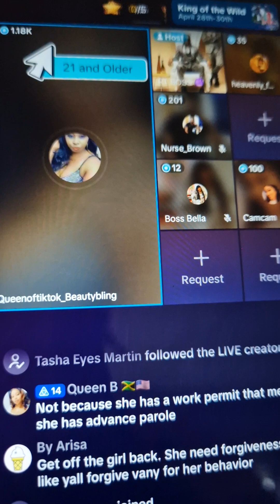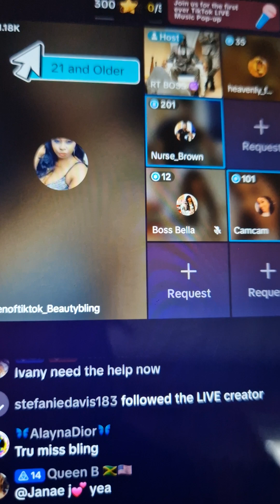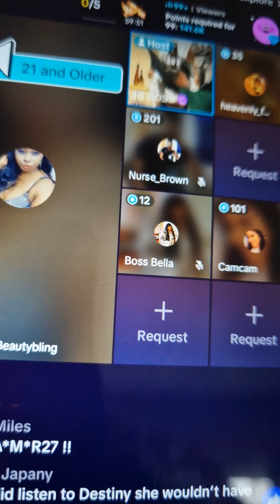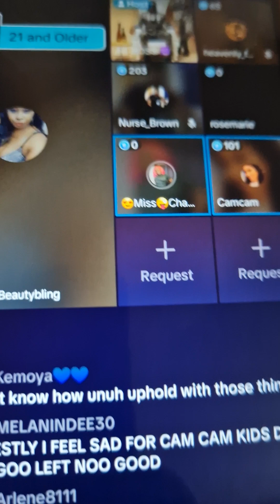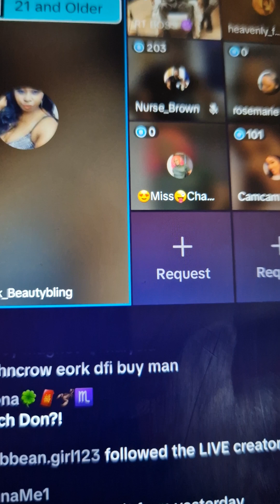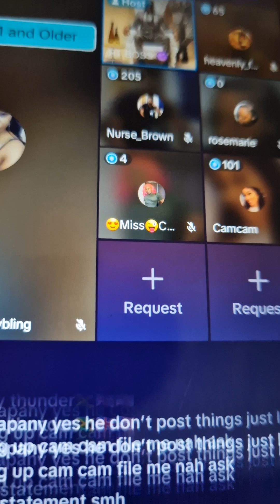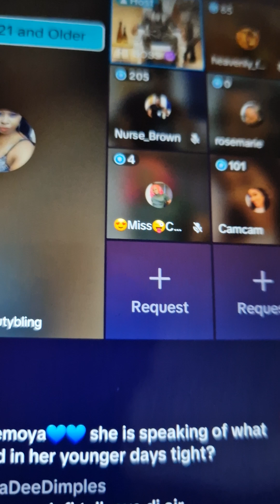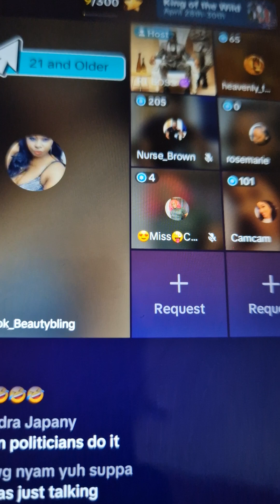camcam don't care about what people talk about her on sirp youtu.be plat farm